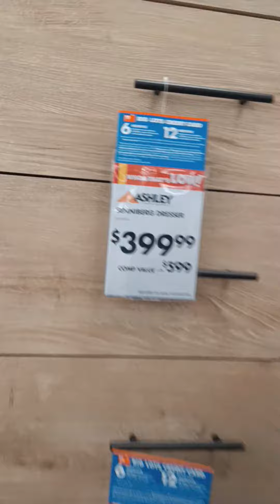Bedroom Dresser Shopping